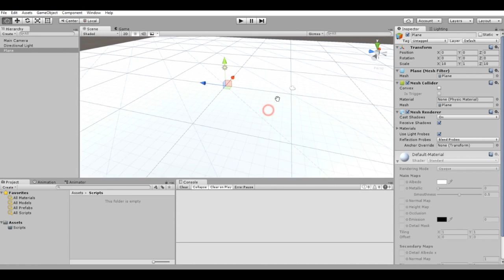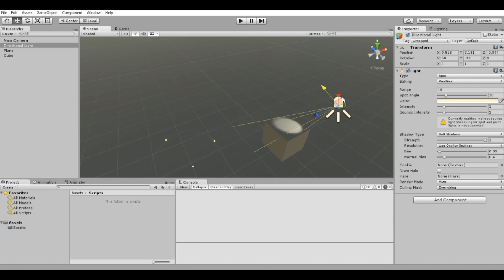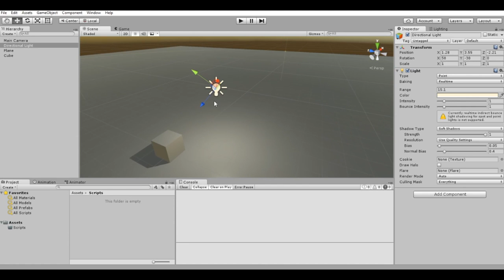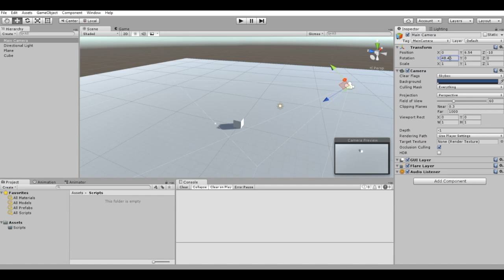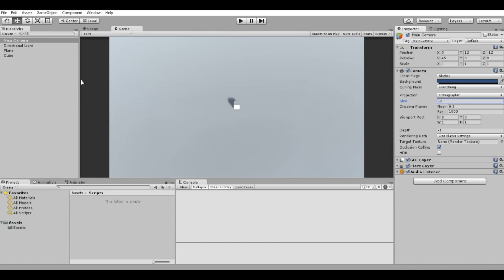Luces, Cámara... ¡Acción! (Curso de Unity 6/22)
Comenzamos la serie de videos en los que crearemos un sencillo prototipo de juego de forma incremental. Será la semilla del juego que formará parte del ejercicio final: tendremos a un jugador controlable por teclado capaz de disparar a una horda de zombies.

Pero empezaremos por el principio, preparando una escena a partir de la cual trabajar. Aprovecharemos para jugar con las luces y la cámara.

Ejercicio:

- Prueba a configurar distintos tipos de luces para darle a la escena un aspecto propio de un buen capítulo de The Walking Dead - que alguno hay :D